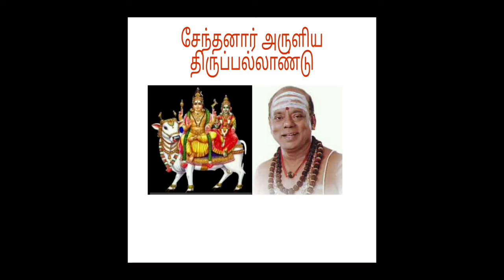திருப்பல்லாண்டு - சேந்தனார் அருளியது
சேந்தனார் அருளிய 9ம் திருமுறை
திருப் பல்லாண்டு
தலம்: கோயில்(சிதம்பரம்)
பண்: பஞ்சமம்
ஆஹிரி இராகம்
தாளம்: ரூபகம்
பாடியவர்: பாண்டிச்சேரி
ப.சம்பந்தம்குருக்கள்